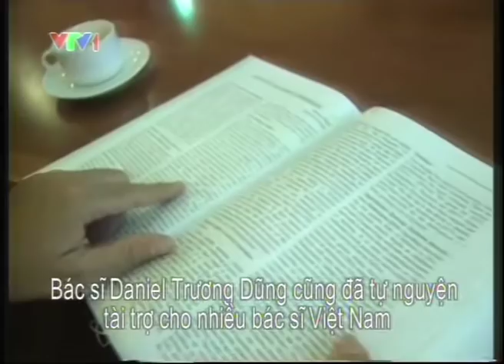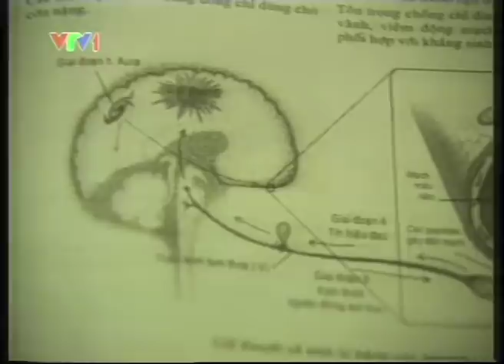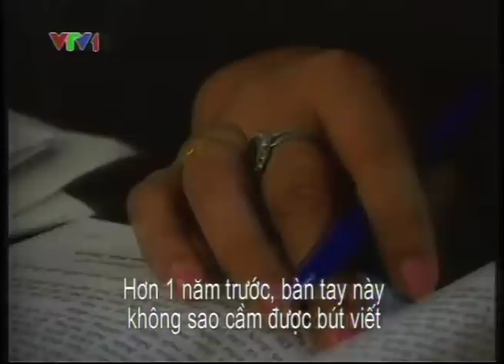Dr. Daniel Truong Part 3